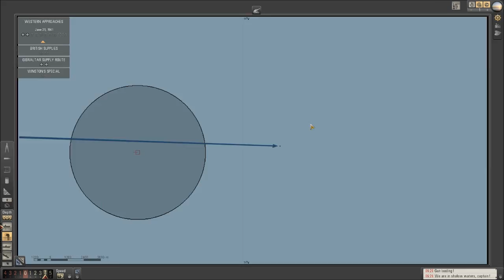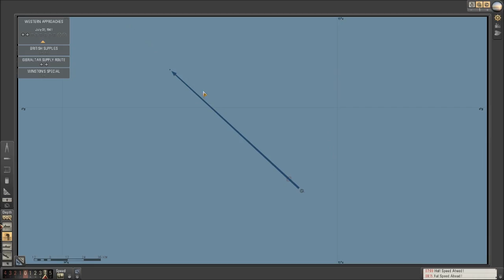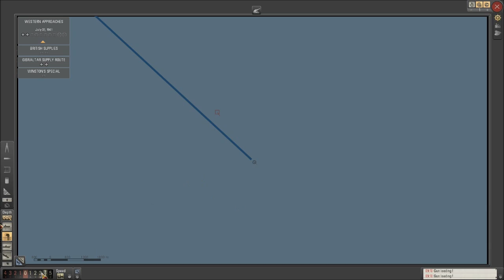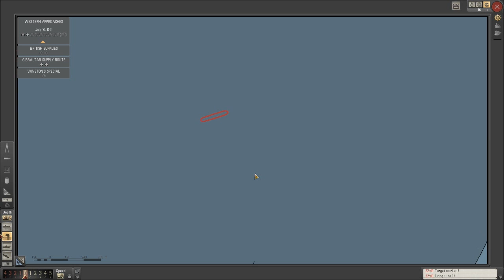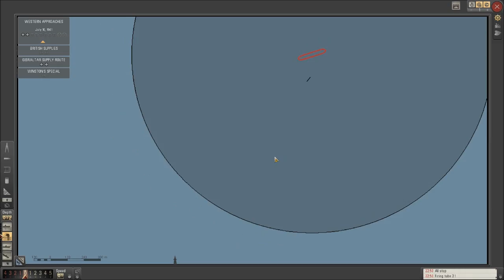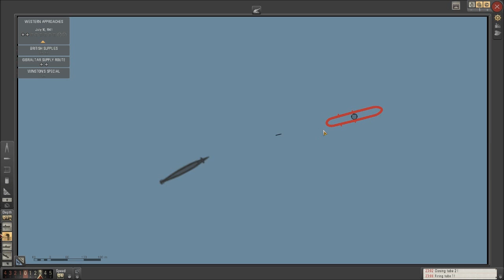Let's Play: Silent Hunter 5 Part 41 [Guntram's Atlantic Tour]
From Dakar to Belfast, The Defiance has seen it all